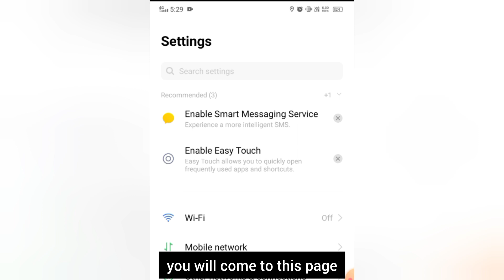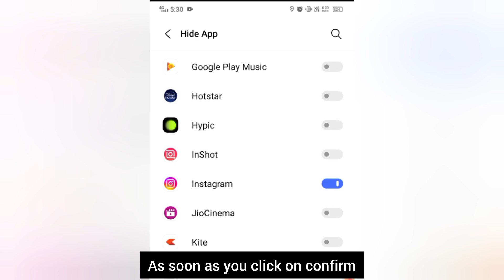Instagram hide kaise kare | instagram app kaise chupaye Instagram Ko Hide Kaise Kare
Topics Discussed -
instagram hide kaise kare
instagram app kaise chupaye
instagram ko hide kaise kare
hide instagram
how to hide instagram app
instagram app kaise chupaye setting se
instagram app hide kaise kare setting se
how to hide app instagram 2023
instagram app chuphane ka sahi tarika
technical imrankhan